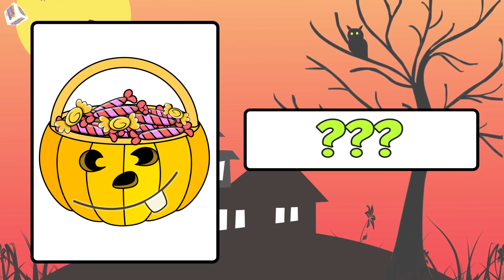Halloween in French for kids (Halloween en francais)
Learn some vocabulary of Halloween in French with this video for kids. Children can review a lot of words related with this popular celebration of fall. Also suitable for french language students and beginners. (Halloween en français)

You can find a lot of learning videos in our channel (BABY NENES). Don't forget to susbcribe